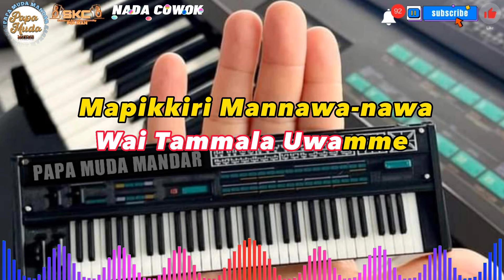NAOTTONG SALILI - MASNUR - (LIRIK KARAOKE) NADA COWOK/MALE TONE